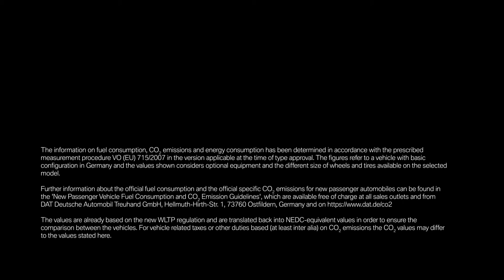The first ever BMW M8 Convertible Competition